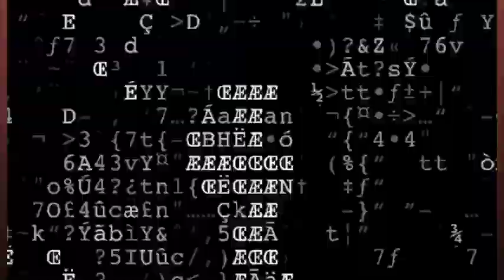Nina Cruzae vs Vixen The Assassin: S.E.A. Predictions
I’m always excited for female battles, and S.EA. delivers again with a dope event, going down in the Bronx, NYC, May 5th. Vixen The Assassin called Nina Cruzae out in her battle vs Tia S, and S.E.A. set it up, for their CINCO card. Looking forward to this match.